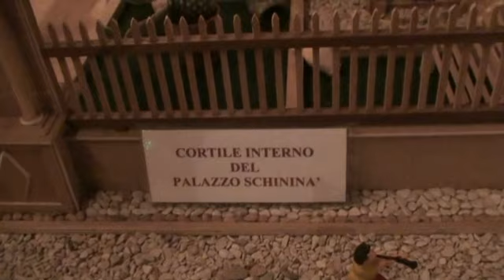Presepe artistico di Carmelo Sgarioto Natale 2011 Video by SILVIO ROVETTO ..mp4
Il Presepe di Carmelo Sgarioto a Ragusa v F.Turati n204 video by Silvio Rovetto